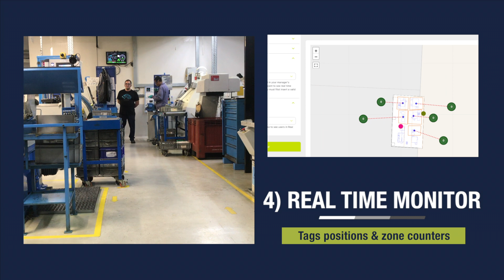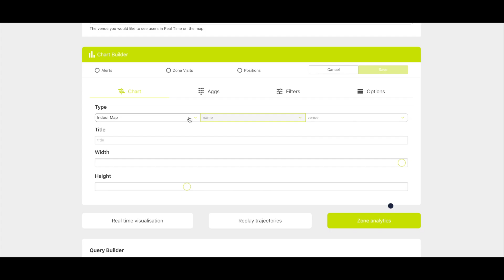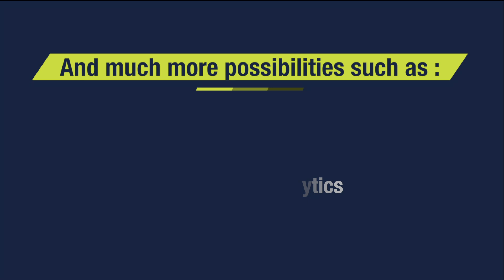Worker tracking on a shop floor - POC